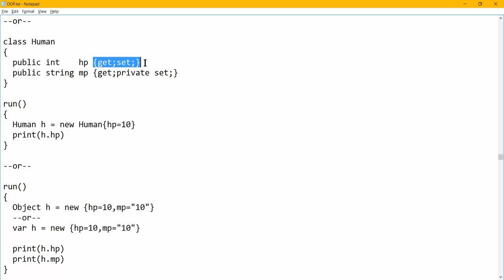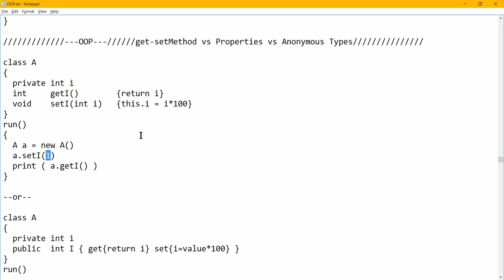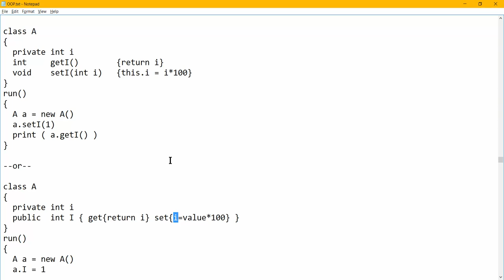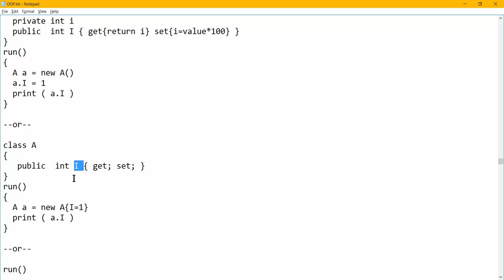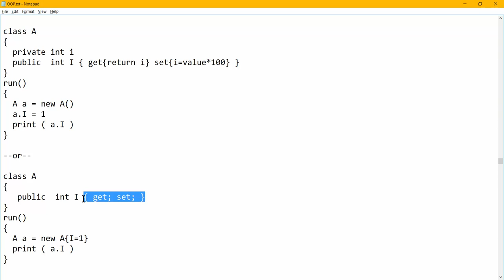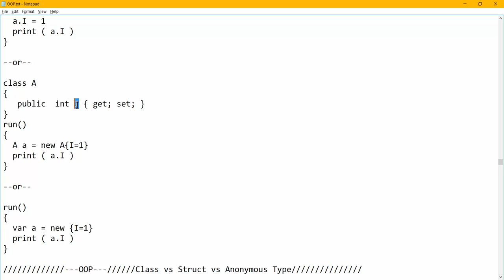ทบทวน OOP ฉบับเร่งรีบ - Properties